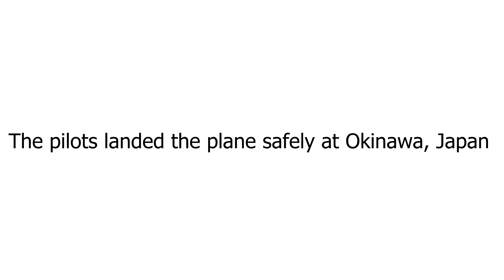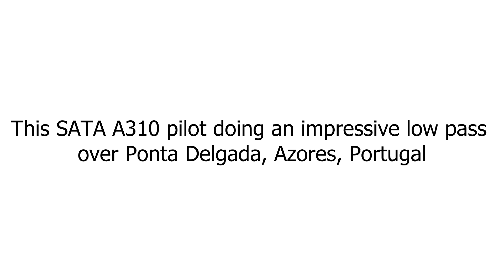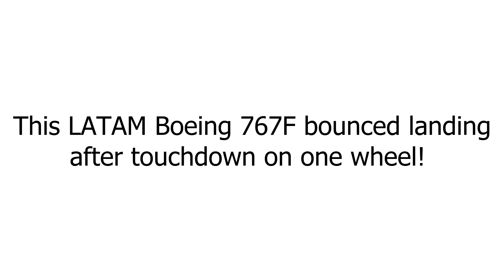Plane Engine Fall Apart In Flight - AeroAvGeek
Hey guys! How you doing? In this video we will watch a Plane Engine Falling Apart In Flight, a JAL Boeing 777 that brokes apart the engine nacelle in flight, fortunately the pilots landed safely at Okinawa in Japan and much more compilations! Enjoy!

video chapters:
00:00 - Intro
00:10 - JAL B777 Broken Engine Nacelle
01:02 - SATA A310 Low Pass at Ponta Delgada
01:51 - US Airways A320 Hard Touchdown
02:16 - Beechcraft Model 18 Low Pass
02:58 - SWISS A320 Touch and Go during a Storm
03:58 - LATAM B767F Bounced Landing

André